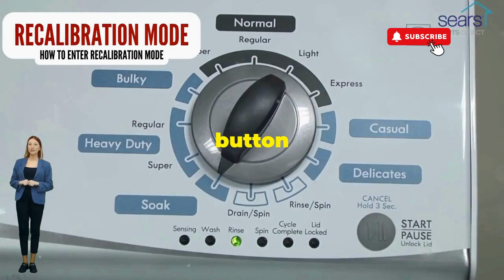**How to Reset a Washing Machine – Easy Steps to Get It Running Again! 🔄🧺**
Vertical Modular Washer Repair Bible :
STEP 1: Recalibrate
STEP 2: Pull Codes
STEP 3: Read Codes
STEP 4: Replace Part

matter!

FREE VMW Bible If your washing machine is acting up or stuck on a cycle, a simple reset might be all it needs. Learn how to reset your washing machine quickly with our easy-to-follow guide. Whether it’s a glitch or an error code, this method works for most models and can get your laundry back on track in no time!